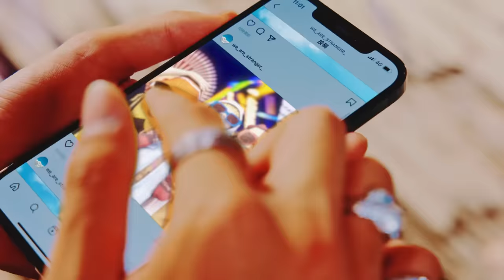LEX, Only U, Yung sticky wom - STRANGER (Music Video)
Listen to LEX, Only U, Yung sticky wom - COSMO WORLD

STRANGER
Staring by LEX, Only U and Yung sticky wom
Produced by Uno Jordan, Synthetic & Micheal Fournier.
Mix and Mastering by KM
Label: Mary Joy Recordings

Directed by Minori Murata
Cinematographer by Koretaka Kamiike
Lighting Director: Aomi
Assistant of Lighting: Romio
Styling by Keisuke Kanoh
Cast : Asuka Wani